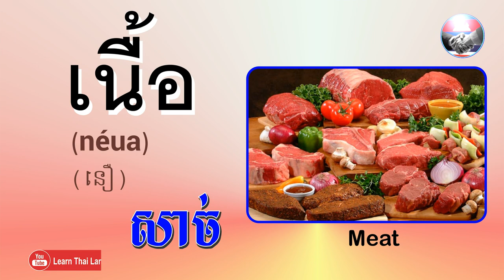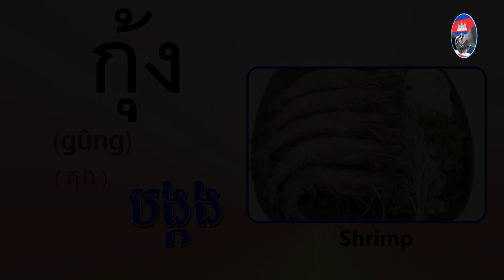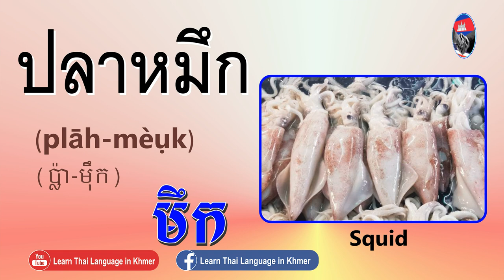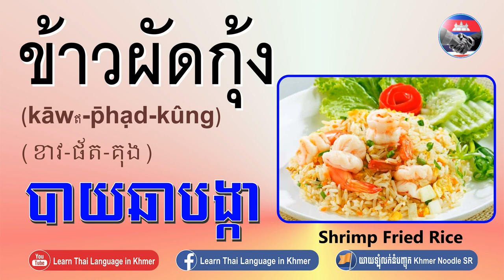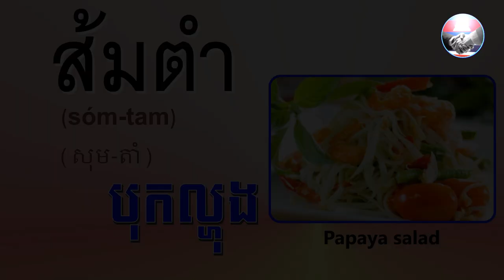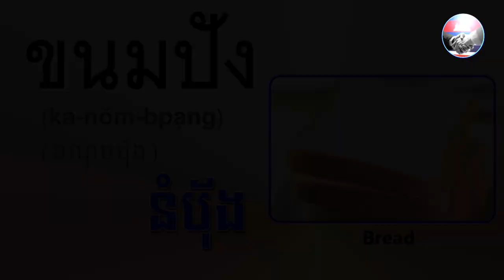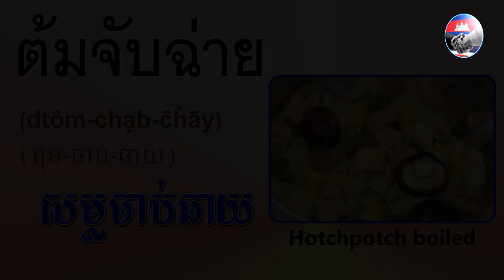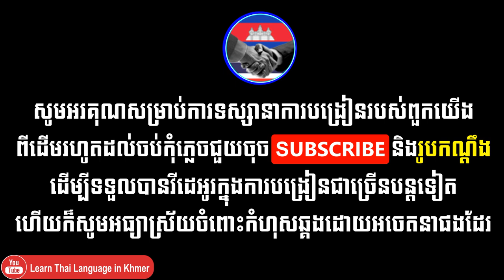Learn Thai Language in Khmer​​​ - Foods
so sometime they learn Thai language on video YouTube, Facebook or other websites
These are some lessons, I will teaching you

 Thai Grammar
 Thai Greetings
 How to Introduce Yourself in Thai
 General Conversation
 Thai Number
 Eating
 Directions and places
 Transportation
 Time and Date
 Colors
 Fruits
 Foods
 Towns and Provinces